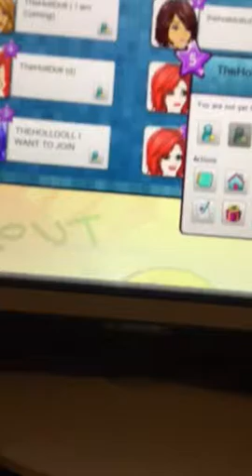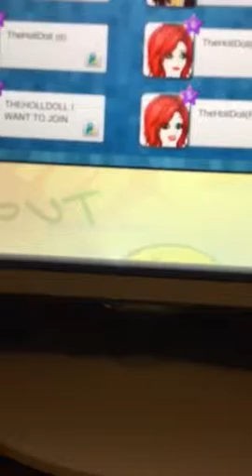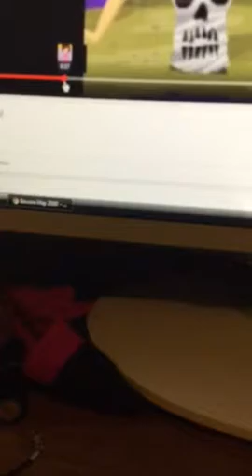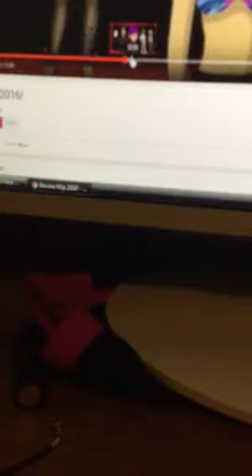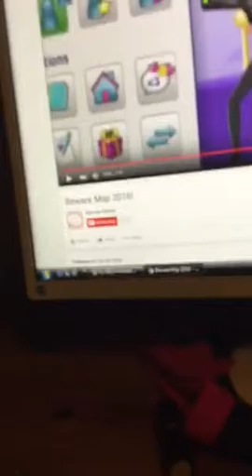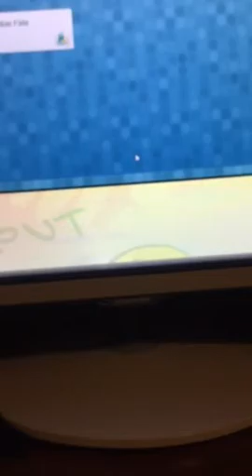Hackers of msp